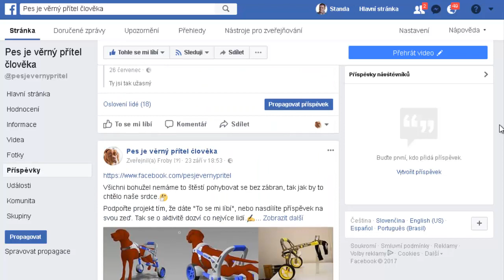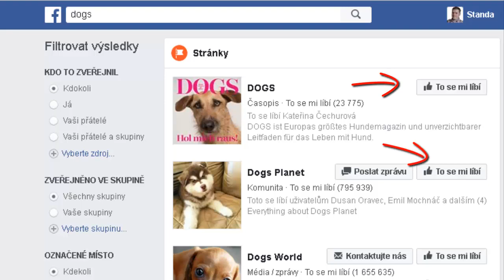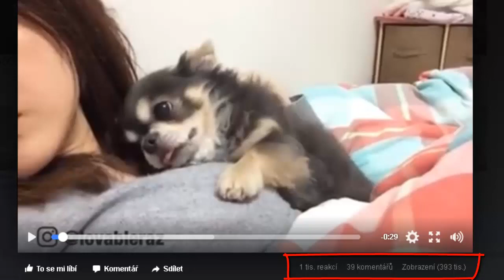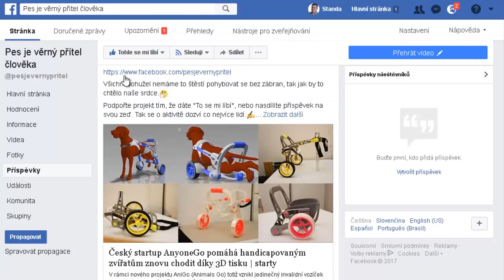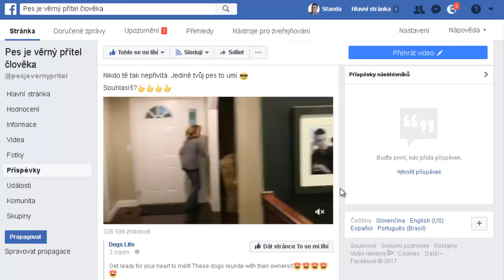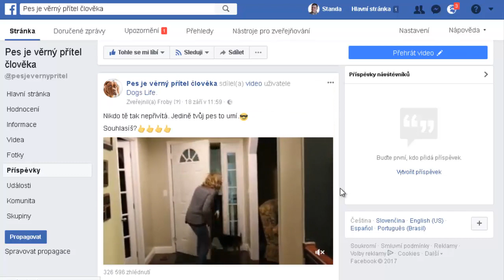07 Antedatování příspěvků na FanPage